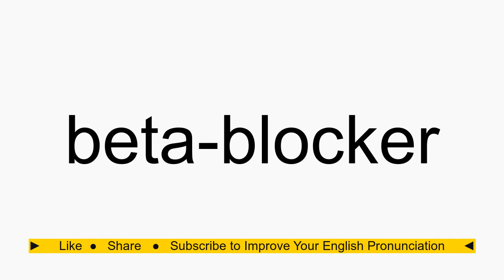How to pronounce beta-blocker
beta-blocker American English pronunciation. How to pronounce beta-blocker correctly. How to say beta-blocker in proper American English.